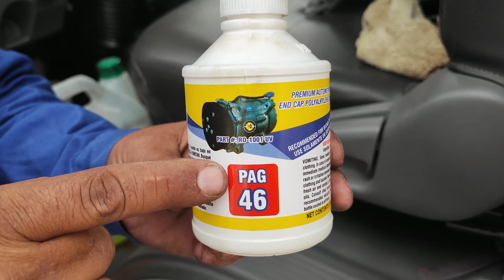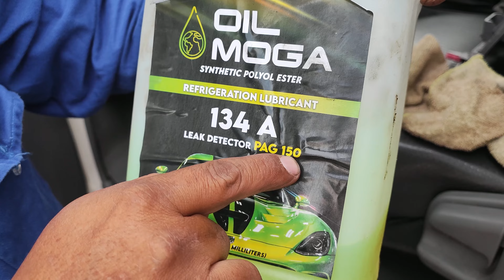Que no te pase esto por no saber sobre que aceite usar en el A/C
En muchos años de trabajo nunca habia visto una falla asi... falta de frio en la cabina por evaporador obstruido por aceite.